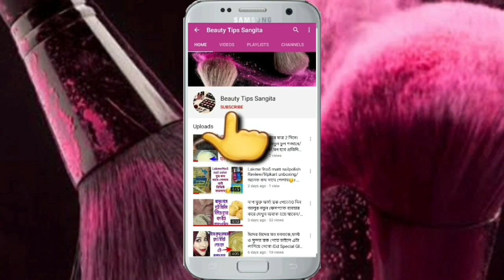keya seth টোনার ও মশ্চারাইজার দাম ব্যবহার এবং কোন স্কিনের জন্য জেনে নাও/ত্বককে ফর্সা চকচকে করে তোলো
keya seth skin hydrating toner/keya seth moisturizer
হ্যালো বন্ধুরা ,
আজ আমি তোমাদের সঙ্গে শেয়ার করব কেয়া সেটের সমস্ত টোনার গুলোর দাম ব্যবহার ও কোন স্কিনের জন্য কোনটা ভাল। তার সাথে কেয়া শেঠের মশ্চারাইজার এর দাম ব্যবহার বলে দেব।

7 দিনে মুখের মেচেদা তুলে ফেলো
একদিন ব্যবহারে ক্ষতি হয়ে যাওয়া ত্বক পুনরায় সুন্দর চকচকে হয়ে উঠবে

ডাক্তারের মতে ব্রোনো ও ব্রণ দাগ দূর করার ক্রিম ছেলে ও মেয়েদের জন্য
চাল দিয়ে বানানো ফর্সা হওয়ার ক্রিম